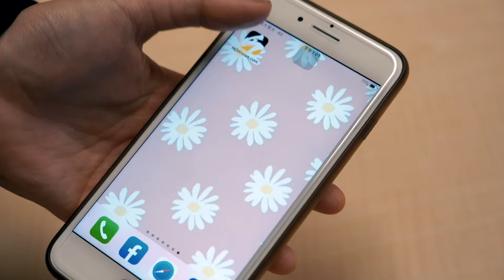基隆潮境公園山崩畫面曝！驚悚一瞬間全都錄 小貨車慘遭巨石掩埋｜NOWnews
3日下午，基隆市潮境公園大橋入口處，發生大片土石崩落，瞬間整片山壁、巨石落下，場面十分驚險，而當時現場一台汽車行車紀錄器，拍下驚悚恐怖瞬間，前方一台貨車被落石掩埋，汽車也被山崩衝落駁坎翻覆。